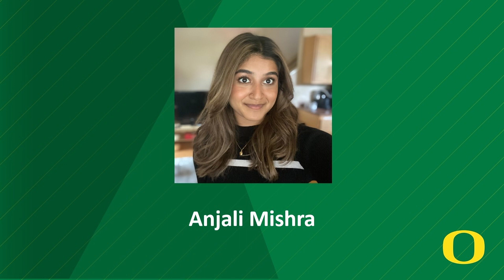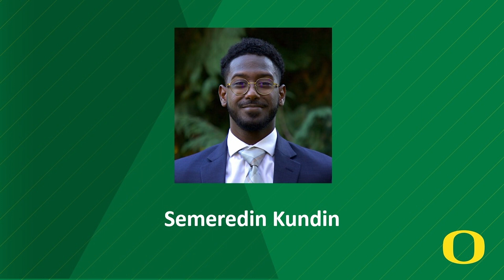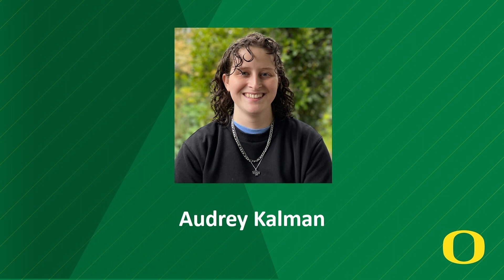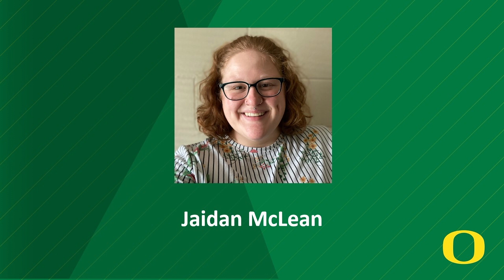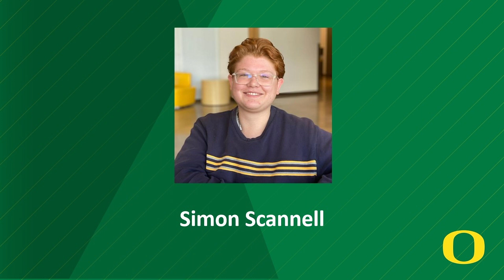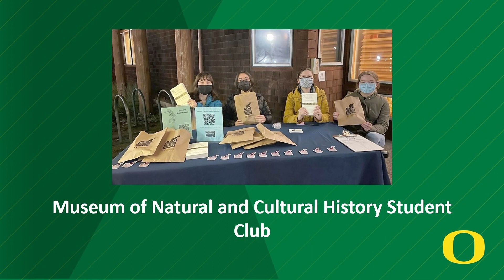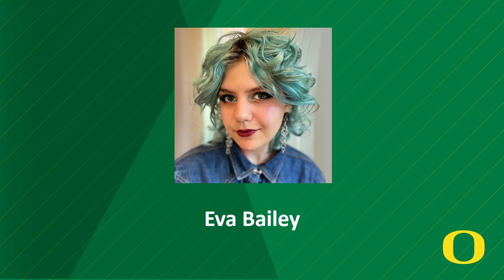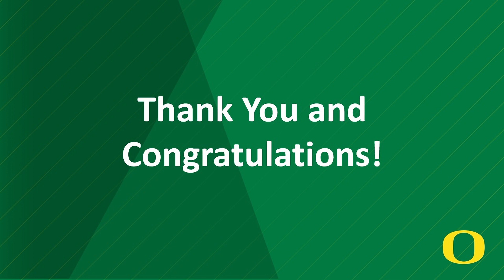Honors and Awards 2022